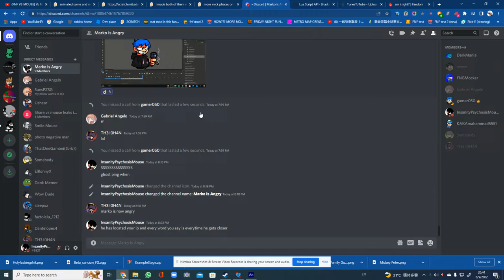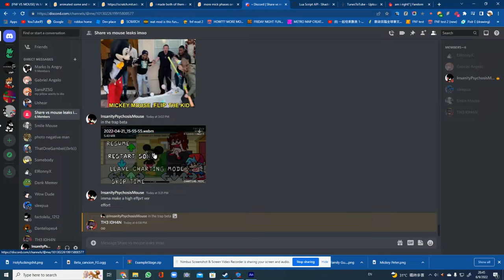dogshit mod im making